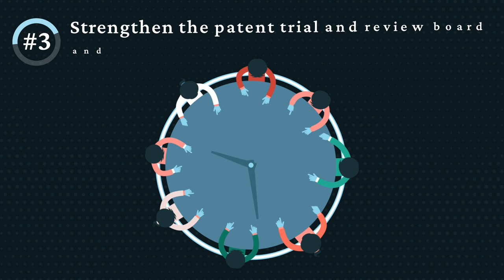The Patent Problem Making Drugs So Expensive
The price of prescription drugs is sky high in the United States. Medicine that patients need to fight cancer or diabetes can cost up to tens of thousands of dollars. How is this possible? Pharmaceutical companies have found a way to exploit outdated patent laws to lock their competitors out of the market and keep prices sky high.

The U.S. patent system was originally meant to help inventors and promote the progress of science and innovation. But some pharmaceutical companies have figured out how to extend or amend their patents. That means other companies can’t make lower-cost generics or biosimilars without risking costly lawsuits.

Learn more about the real solutions that would increase competition, protect innovation, and help lower drug prices by listening to Episode 10 of Red Tape: You Stepped On My Patent